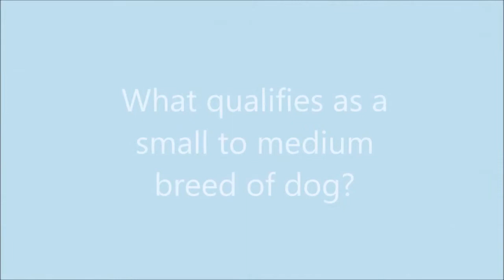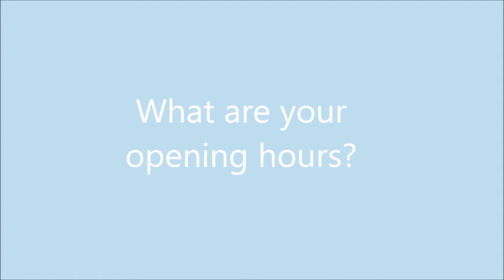Panda's Pet Pampering FAQ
In this video we answer the most commonly asked questions about Panda's Pet Pampering.

We are a mobile (in the home) pet grooming service operating in Medway and the Maidstone area. We bring the salon to you, working inside your home where your pet feels most comfortable and safe.

Feel free to get in touch with any questions you may have regarding our services.

Panda's Pet Pampering don't just make videos for YouTube! We are also (and mainly!) a mobile pet grooming service providing salon-grade pamper treatments for pets! We upload behind-the-scenes footage of our pet pamper sessions, tutorials on pet care and grooming guides, product reviews, grooming showcases and more! If you like cute videos of fluffy pets you're in the right place!